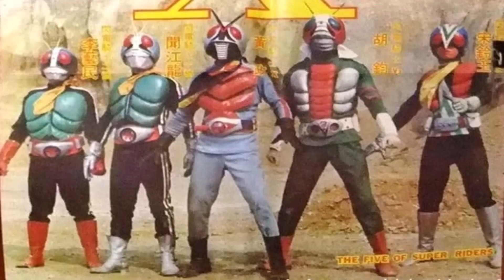Mazinger Z Las diferentes versiones de El General Negro (Variantes del MULTIVERSO Mazinger)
Mazinger Z (マジンガーZ Majingā Zetto) es una serie de manga y anime creada por el dibujante y guionista japonés Gō Nagai.​ En el estilo de ficción, Mazinger Z fue el primer robot gigante tripulado por un protagonista, marcando las bases del género mecha,1​ que tomaría fuerza tras el éxito de esta franquicia.

La historia de la serie trata sobre un grupo de científicos que disponen de un robot gigante en su lucha contra las fuerzas malignas del Dr. Hell (también conocido como Dr. Infierno en algunos países de habla hispana). El manga fue publicado por primera vez el 2 de octubre de 1972 en el semanario Shōnen Jump.​ En 2009, la serie se reeditó en un nuevo manga titulado Shin Mazinger Shōgeki! Z hen, que incluyó novedades en la historia.​ El anime de Mazinger Z, por su parte, se estrenó en el canal Fuji TV el 3 de diciembre de 1972.

En enero de 2001, la revista Animage publicó una lista sobre los animes más populares de todos los tiempos, en la que Mazinger Z se colocó en el número 11. ​Industria Animación considera a Mazinger al igual que a Robotech, como una de las mejores series anime mecha mientras que Guillermo del Toro admitió haberse inspirado en Mazinger al momento de crear Pacific Rim. De manera similar, Michael Bay habla respecto a la influencia que tuvo la serie en la franquicia de Transformers.

DESCARGA LA SÉRIE MAZINGER GRAN MAZINGER Y UFO ROBOT GRENDIZERR

DESCARGA LA SAGA MAZINGER